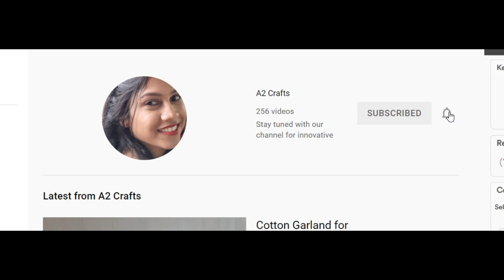Banana Leaf & Betel Leaf Decoration in Low Budget || Traditional Backdrop ideas for Ganesh Pooja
Banana Leaf Background Decoration at your home in Low Budget - DIY Decoration Ideas for your functions at home - DIY backdrop

Just few banana leaves, flowers, thermocol sheets and pins are enough to make this beautiful traditional decoration at home for any festivals or baby shower functions within your budget.

DIY Banana Leaf Decoration | Indian Traditional Decoration Ideas| Low Budget Backdrop

Traditional backdrop decoration | Easy traditional backdrop DIY
Simple Pooja background decoration ideas/Quick pooja backdrop decoration ideas for varalakshmi pooja
 How to Make Banana Backdrop |
Banana Leaf Background Decoration
Eco friendly Backdrop Ideas

Amazing Festival Decoration ideas using flowers and newspaper/Varalakshmi pooja decor/Haldi decor

Amazing Festival decoration ideas/wedding decoration ideas
Betel leafs decoration ideas
flower decor

วิธีทำดอกทัดหู พร้อมกับการประกอบอุบะ how to banana leaf flower

Amazing Festival decoration ideas,wedding decoration ideas,Betel leafs decoration ideas,flower decor

How to make traditional backdrop at home | wedding backdrop| engagement| babyshower ***